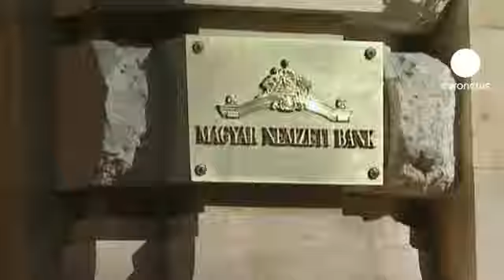Hongrie : la Commission prête à négocier une aide financière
La voie est libre pour discuter d'une aide financière à la Hongrie. La Commission européenne a levé son véto après avoir obtenu des assurances de Budapest sur le maintien de l'indépendance de la Banque centrale hongroise. Une loi controversée la mettait en péril. Le Premier ministre Viktor Orban a fini par s'engager à la garantir. Il espère désormais négocier rapidement une aide de l'Union et du FMI de l'ordre de 20 milliards d'euros pour soulager son économie en difficulté.
Ce n'est pas pour autant la fin des contentieux avec Bruxelles. La Commission va saisir la Cour de justice de l'Union européenne sur deux autres dossiers : l'abaissement de l'âge de la retraite des juges qui a contraint au départ près de 300 juges hongrois, et des changements législatifs qui fragilisent l'autorité de protection des données.